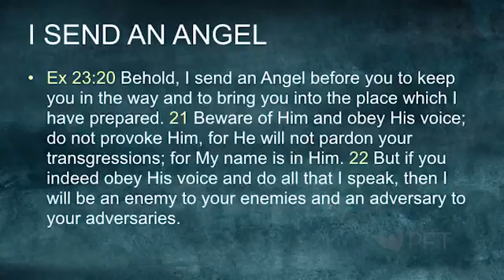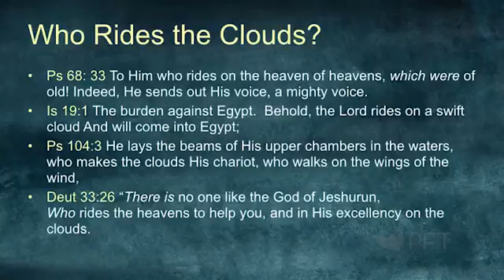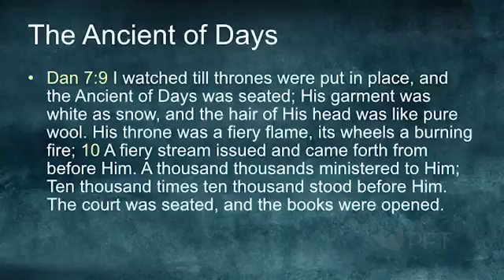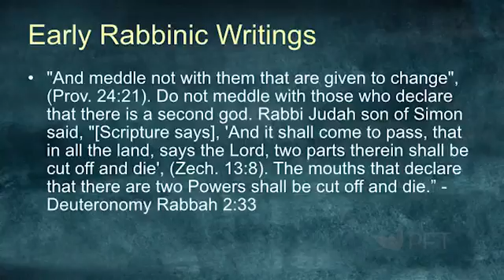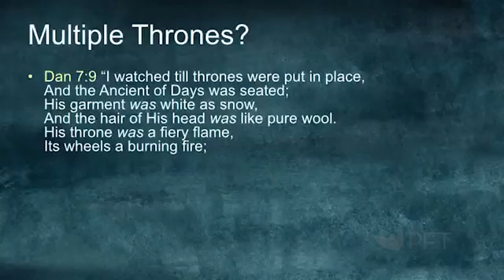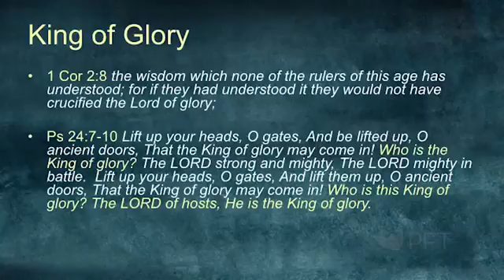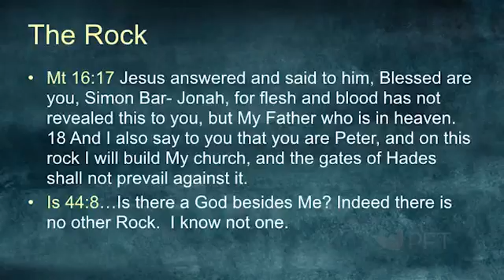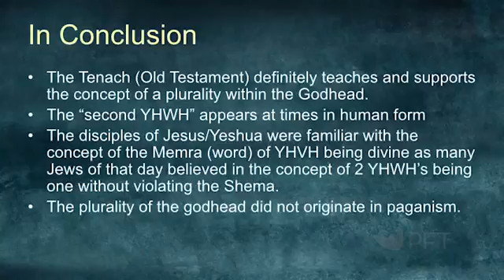Trinity On Trial part 2 of 4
This subject is close to the heart of every, professing Christian.
Follow this teaching for Christian Roots Teaching.